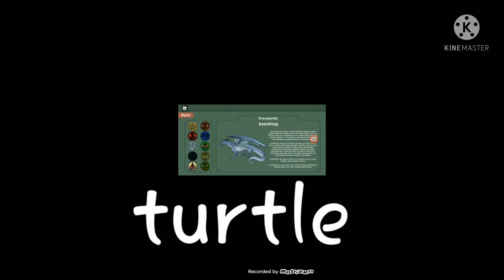proof that I read wings of fire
if you guys just think I really like wolves I'm also a fan of wings of fire, this is proof